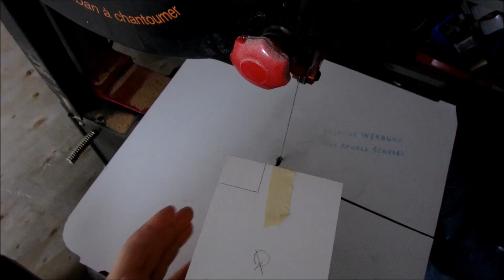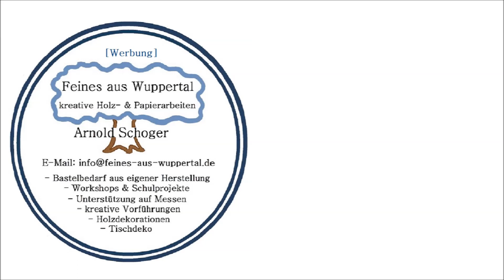150 mm hoher Stapelschnitt sägen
Ein Stapelschnitt an einer Bandsäge ist nicht ungefährlich. Dabei gibt es einiges zu beachten!!! Auch bei der Nutzung einer Feinschnittbandsäge. Hier säge ich einen 15 cm Stapel aus Sperrholz Pappel (15 Sperrholzplatte á 10 mm).
"Seischlau&bleibneugierig"
[Werbung]
 Hier meine gern genutzten Dekupiersägen in alphabetischer Reihenfolge, sowie andere oft genutzte Artikel:

Du hast deine Werkstatt schon gut ausgestattet und möchtest mich dennoch unterstützen?

Arnold Schoger